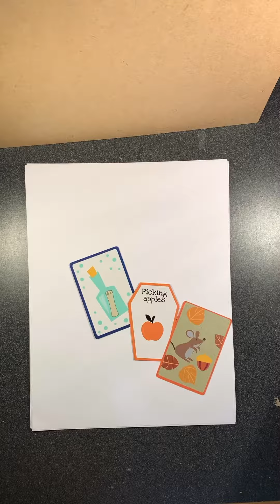Message. Mouse. Apples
Random Cards for a random picture